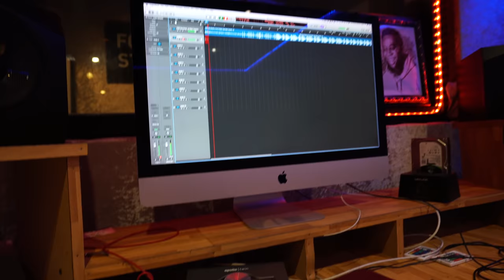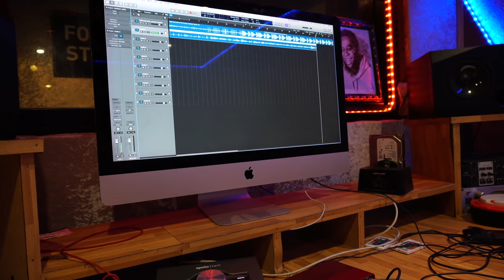STUDIO W/ JACKO EP1 | RECORDING LOCAL DEALER FT LEETOTHEVI & DEEPS SPEAKS!!!